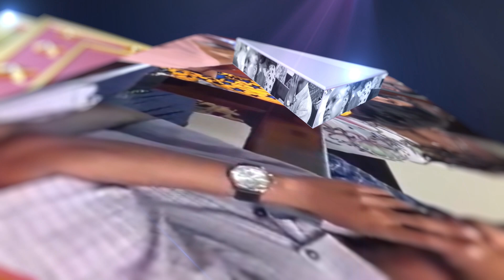SALA YA ASUBUHI | JUMATANO - 14 Agosti, 2024 | Ev. Shadrack Mathias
Karibu katika kipindi maalum cha SALA YA ASUBUHI. Katika kipindi hiki tunapata wasaa wa kutafakari Neno la Mungu pamoja na kuanza  siku mpya kwa Sala.

 Kwa Sadaka kupitia Benki na Simu:
 NBC Corporate Branch: Akaunti Na. 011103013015 Jina : St. Alban’s Church Council

 TIGO LIPA Namba: 6264396 Jina: St. Alban’s Church Council

 VODA LIPA Namba: 5065773 Jina:  St. Alban’s Church Council